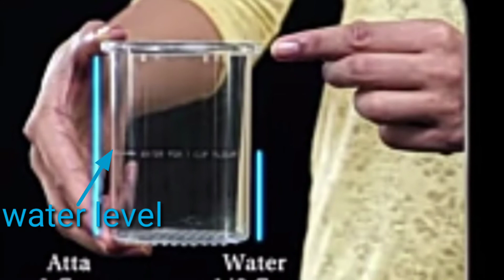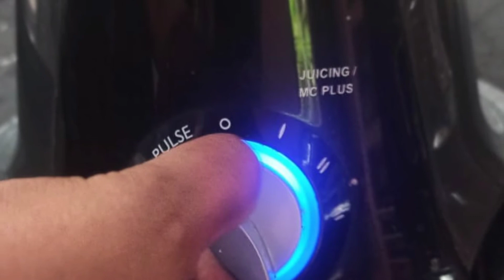Preethi Zodiac review malayalam|ഇതൊരു മിക്‌സി മാത്രമല്ല,|Preethi Zodiac demo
Plz mail to
Preethi zodiac review malayalam
Hi dears
 we are here with a review video please watch and comment